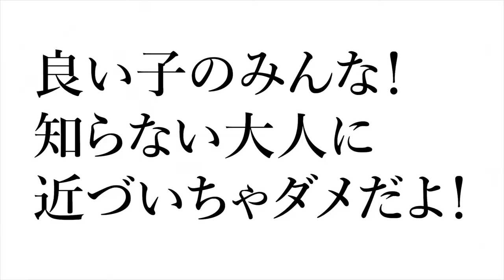子どもの遊びだと！？口に牛乳含んでにらめっこ！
みるくぱんちです✨